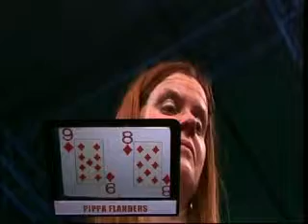2008 Womens World Open II Episode 5 #3